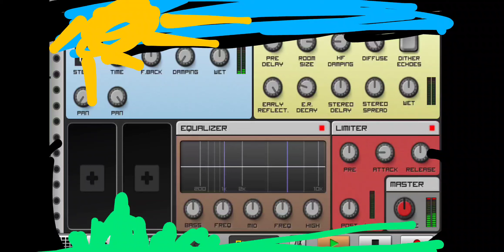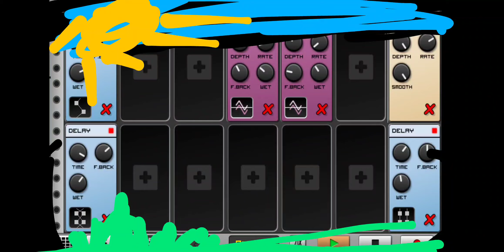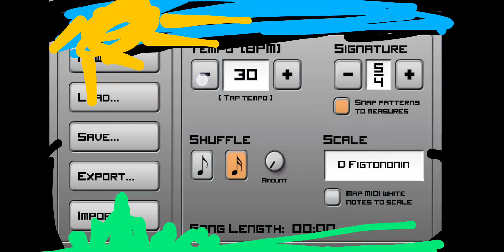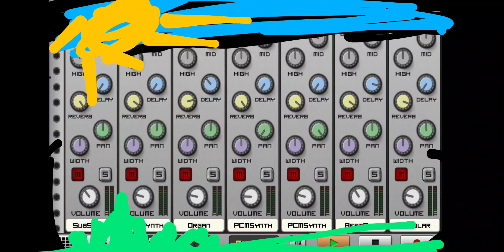Tuesday Morning May 24 2022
some happy jams.